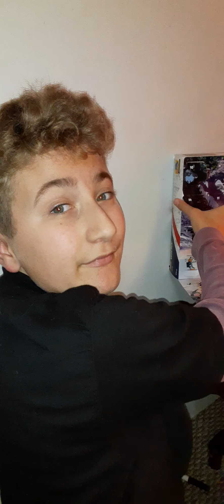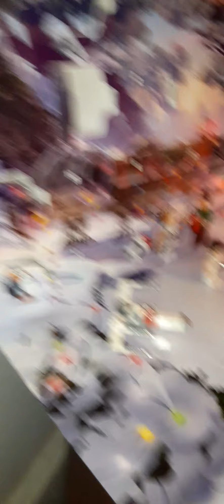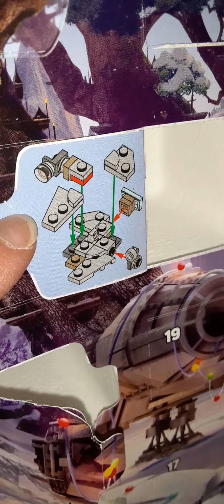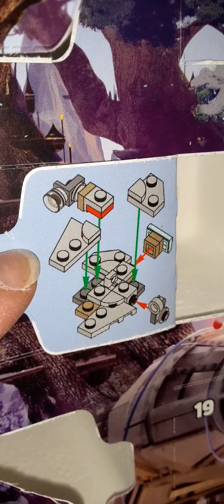🌌🛰Star Wars 2020 [Day 11]🎄Advent Calendar🎉